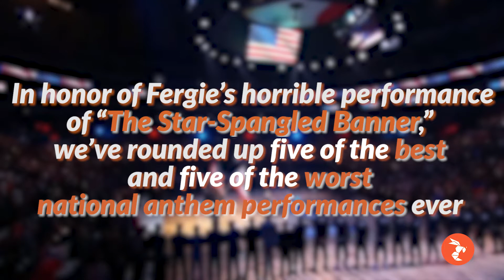The 5 Best and 5 Worst Celebrity Renditions of the National Anthem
We’ve rounded up five of the best and five of the worst national anthem performances ever. From Roseanne to Whitney, our list features the queens who delivered — and those queens who fell flat.